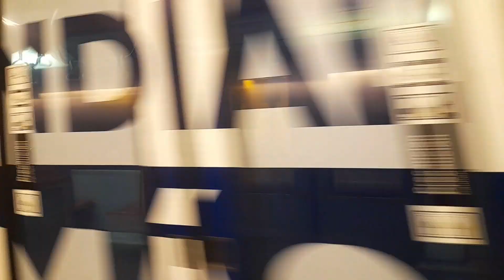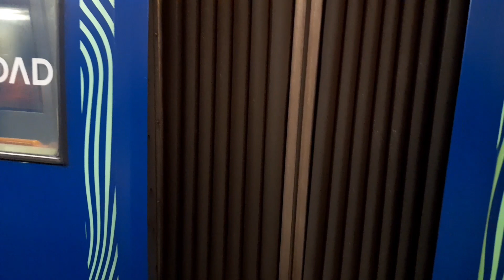NS93 N2078 "Aguas Andinas"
Advertencia: cualquier copia de mi contenido y videos completos que estén en canales ajenos, serán dados de baja por derechos de autor. Quedan avisados 😉.

Solo Trenes.